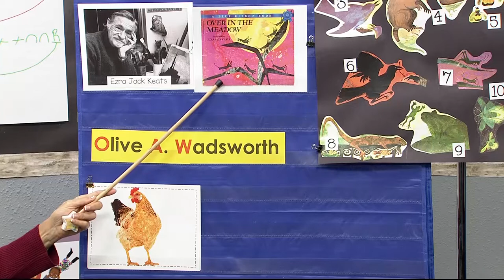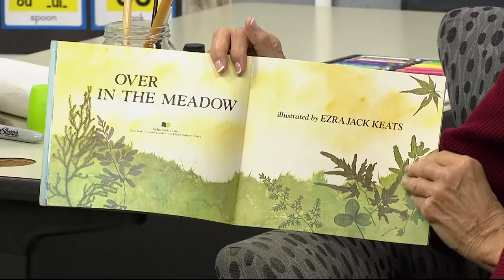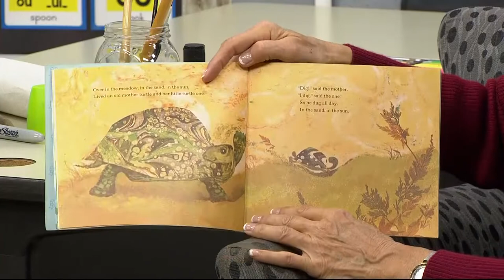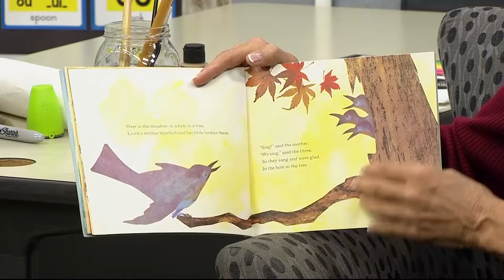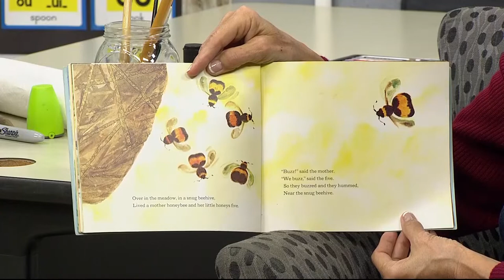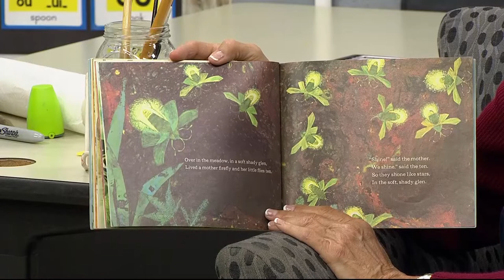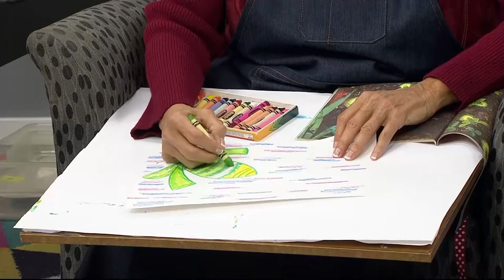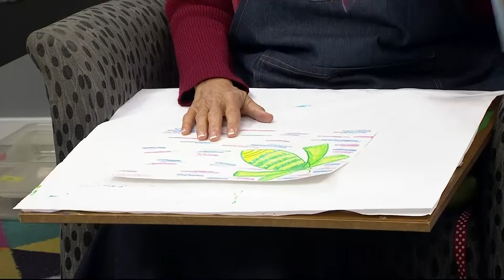PK-TK-662: Over in the Meadow Pt. 2